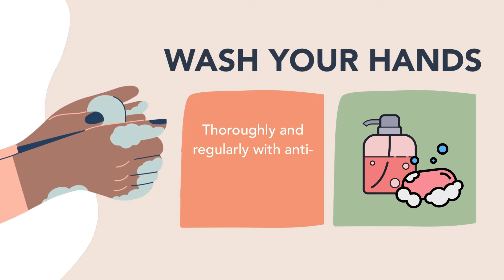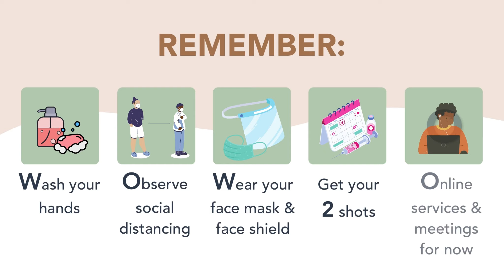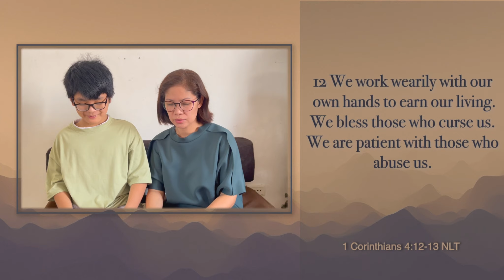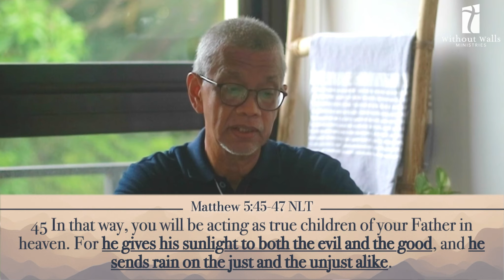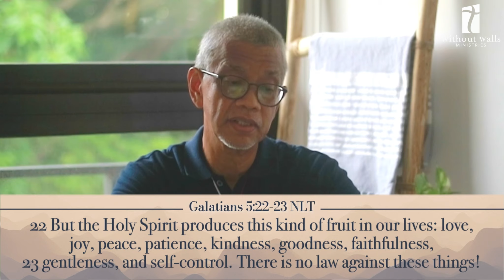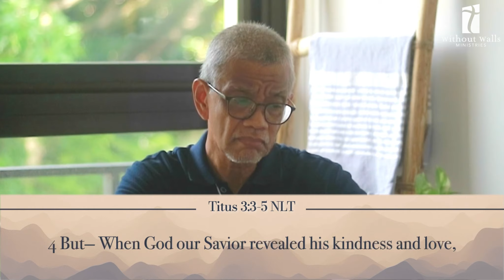Taking the Road Less Travelled | Ptr Gene Battung | 2021.09.05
Zoom meeting room will open for Communion shortly after the message.
Please prepare your Communion elements.

Meeting Room ID: 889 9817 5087
Password: communion

The Prayer Hour
Mondays at 8 PM

The Living Room: EQUIP Midweek
Wednesdays at 8 PM (via Zoom)

Thursdays at 8 PM (via Zoom)